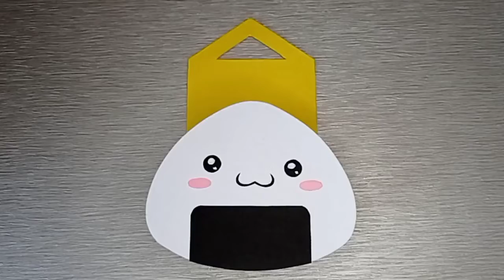DIY KAWAII ONIGIRI HANGING RACK CARDBOARD | KERAJINAN TANGAN RAK DINDING ONIGIRI DARI KARDUS /KARTON